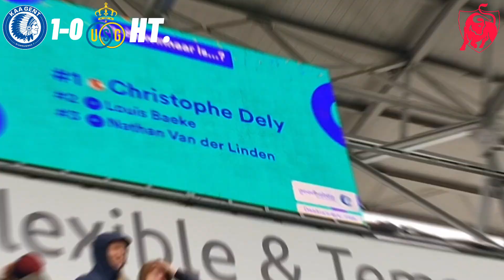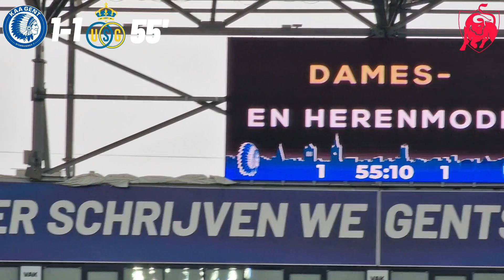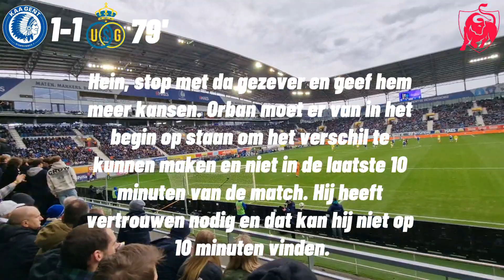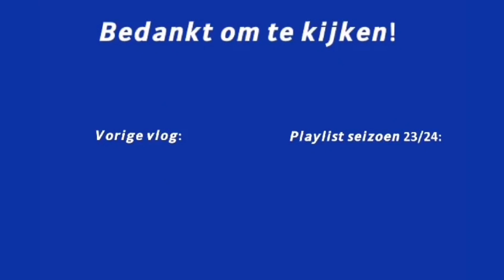𝘽𝙪𝙛𝙛𝙖𝙡𝙤'𝙨 𝙅𝙤𝙪𝙧𝙣𝙚𝙮 𝙑𝙡𝙤𝙜15: JPL 23/24 MD15 KAA Gent - Union SG 💙🤍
Vlog 15 van seizoen 23/24 van KAA Gent💙🤍

Na de vlog in de Jupiler Pro League tegen RSC Anderlecht is er in deze vlog de sfeer en de match in de Jupiler Pro League tegen Royale Union Saint-Gilloise te zien!🙏🏻

Code Fantasy Pro League🏟️: 1WQGRZ

Muziek🔊:
- Intromuziek: What's Up Danger - Blackway & Black Caviar
- Achtergrondmuziek:
    ■Stereotypical Chinese music funny sound effect
    ■Rijeuh Rudy, rijeuh! - Vuile klap - aflevering 5 - De nieuwe religie
    ■Heads Will Roll - Yeah Yeah Yeahs
    ■[Project X Movie Music] Heads Will Roll (A-Trak Remix) - Yeah Yeah Yeahs
- Outromuziek: AVENGERS: ENDGAME Trailer 2 Music Version